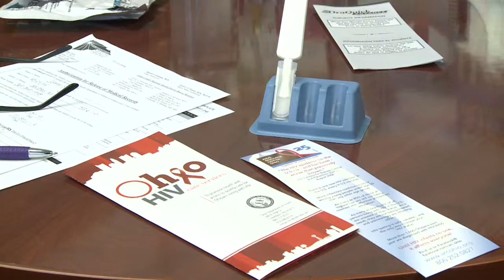UT:10 News -- AIDS Awareness Feature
Jaimee Pettis attends events held for World AIDS Day, and takes a look at free HIV testing offered at the Lucas County Department of Health.